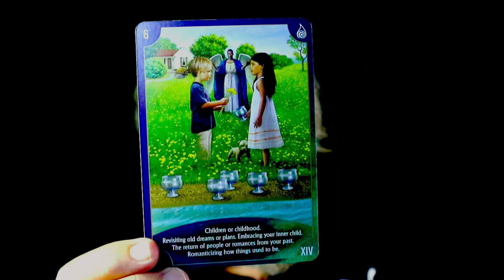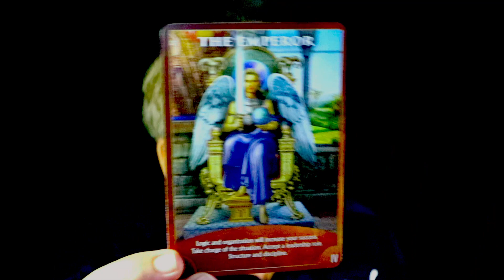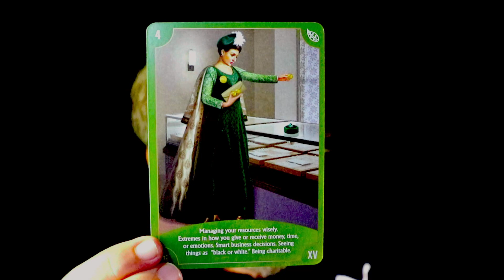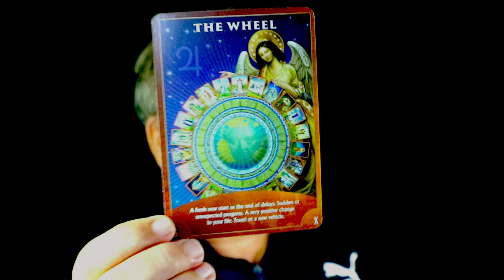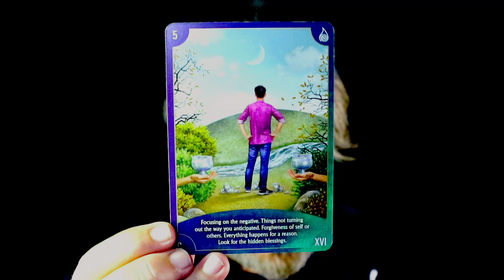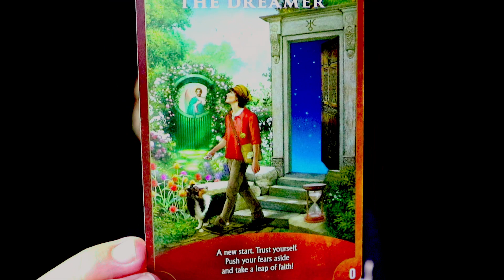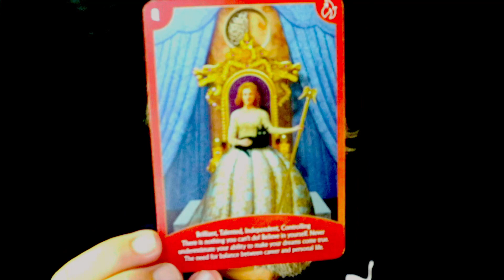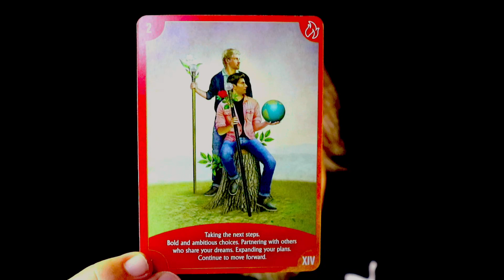Taurus "You definitely want this so take it" - 7th - 14th Nov